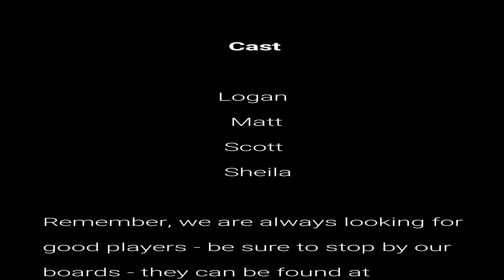Information Inappropriation 1 of 6